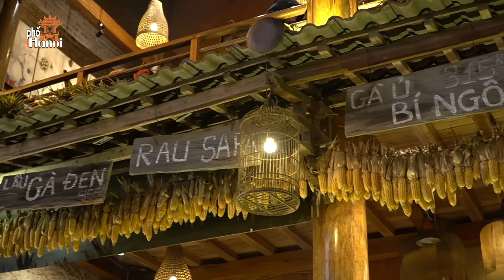Ăn Gì Ngon Ấm Nóng Vào Đêm Lạnh Khi Du Lịch Sapa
Hà Nội Phố: Ăn Gì Ngon Ấm Nóng Vào Đêm Lạnh Khi Du Lịch Sapa
Địa chỉ: Nhà hàng Ô Quý Hồ số 8 đường Thạch Sơn Sapa